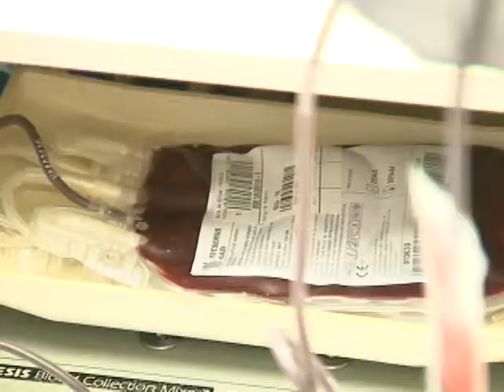Campanha alerta sobre importância de doação de medula óssea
Vamos falar do caso de um menino de Tubarão, portador de leucemia, que chamou a atenção de muitas pessoas para a necessidade da doação de medula óssea. Confira na reportagem de Maria Julia Goulart